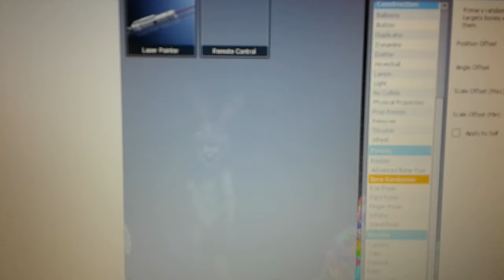more kids!?! gmod fnaf 7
check out jamntown on tiktok